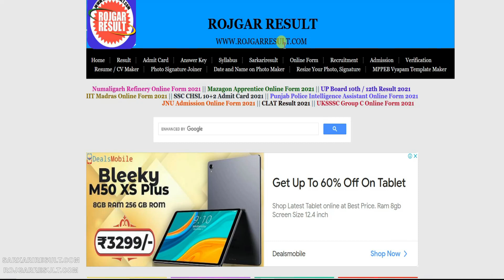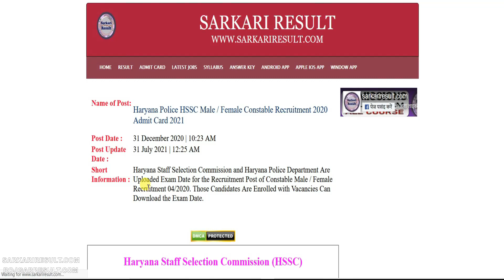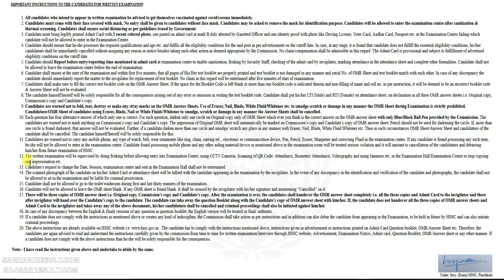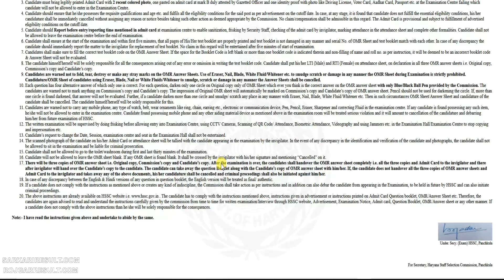HSSC Constable Admit Card 2021 Kaise Download Kare | Haryana Police Constable Admit Card Trick View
HSSC Constable Admit Card 2021 Kaise Download Kare | Haryana Police Constable Admit Card Trick View , Download Technique.
Finally Haryana SSC Haryana Police Are Uploaded Constable Sipahi Bharti Admit Card 2021. This is Tutorial Video How to Check Exam Date & Download Your Examination Hall Ticket with Very Simple and Easily.